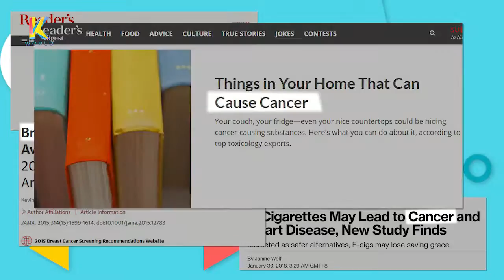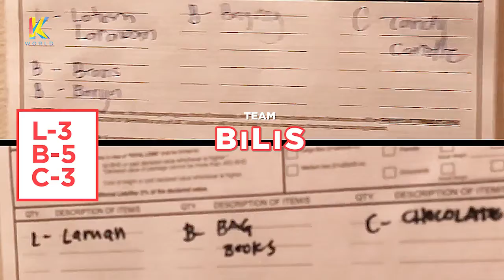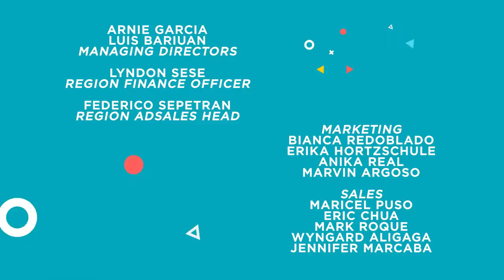K World: Shades Of Pink | Episode 230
Relive Filipino Bayanihan with Pinoy happenings you surely don't want to miss!